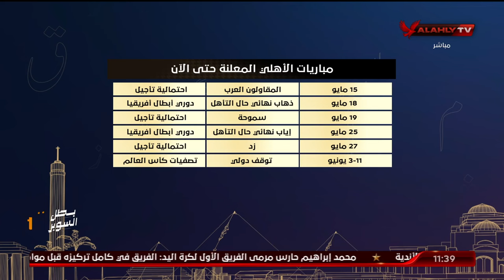الفارق بين مباراة القمة في الدوري والأخيرة في نهائي الكأس .. أيمن جليبرتو وصبري سراج